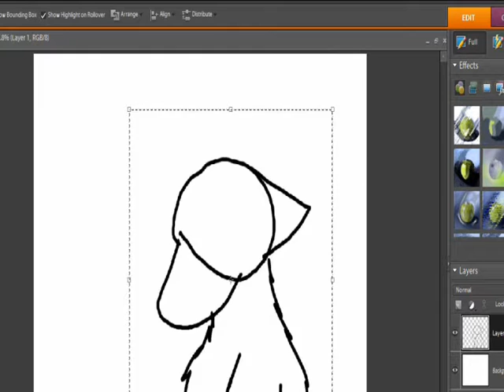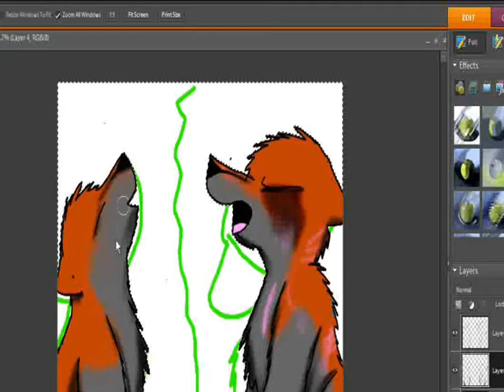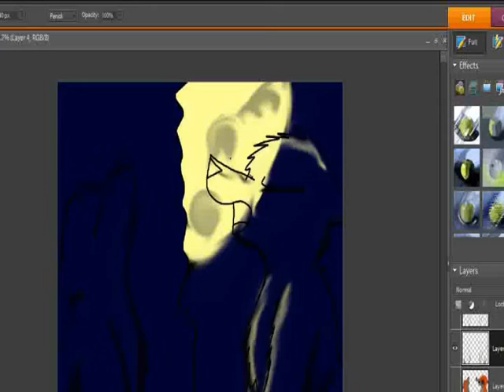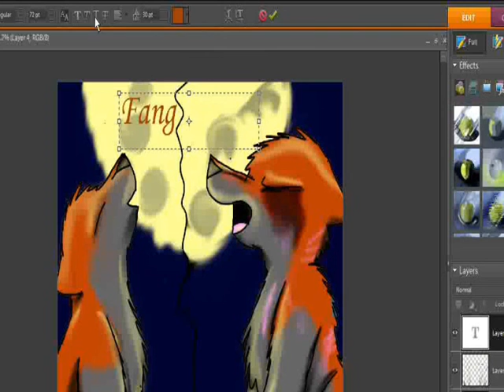Fangs sorrow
This is for tribbs!! o show how much i wuvs her show! lolz! XD hope you enjoy!! it took me an hour to do and i did only last night!! okay guys i wont be working on anything except for fluffylovey contest so dont expect anything until mid summer!! lolz well besides memes!